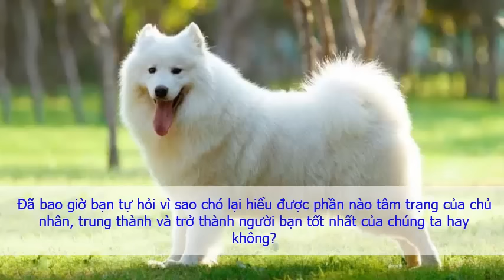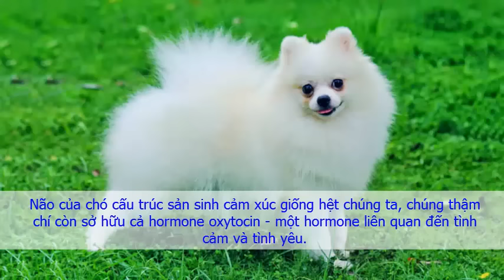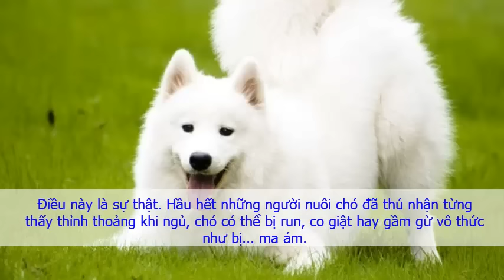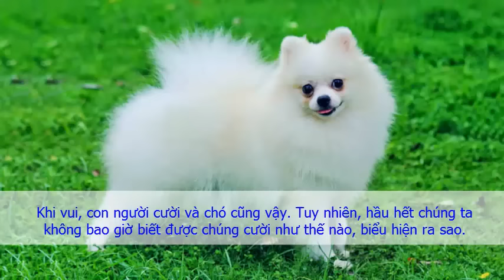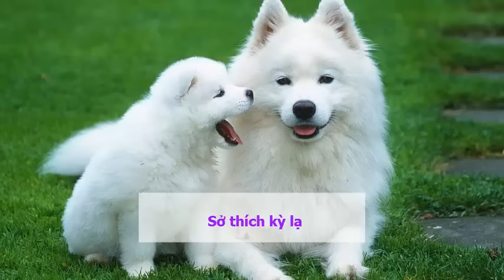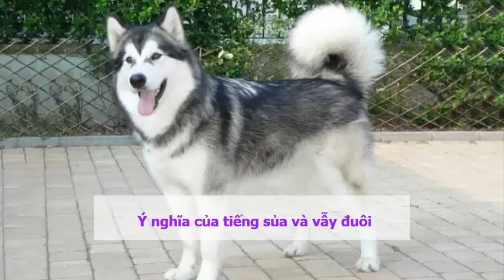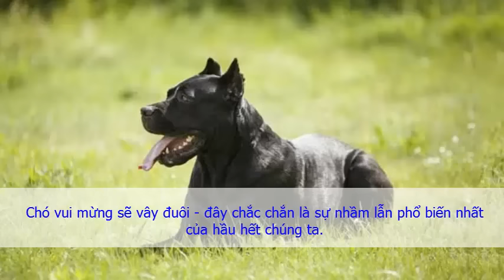Tâm Lý Loài Chó Vì Sao Chó Lại Trung Thành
Đã bao giờ bạn tự hỏi vì sao chó lại hiểu được phần nào tâm trạng của chủ nhân, trung thành và trở thành người bạn tốt nhất của chúng ta hay không?

Có thể bạn không tin, nhưng đó là sự thật: bởi vì chó cũng có cảm xúc và suy nghĩ hệt như loài người..

Theo kết quả nghiên cứu của các nhà hành vi học ĐH British Columbia. Từ nhiều năm nay, người ta khẳng định rằng, loài chó cũng trải qua những trải nghiệm về cảm xúc tương tự con người, tuy rằng ở mức độ đơn giản hơn.

Não của chó cấu trúc sản sinh cảm xúc giống hệt chúng ta, chúng thậm chí còn sở hữu cả hormone oxytocin - một hormone liên quan đến tình cảm và tình yêu.

Theo các chuyên gia, một con chó trải qua các giai đoạn phát triển nhanh hơn con người bình thường. Chúng hoàn thiện khi được 4 - 6 tháng tuổi.

Khi đó, não chúng có được những xúc cảm tương đương với một đứa bé 2 tuổi rưỡi. Ở tuổi ấy, hẳn các bạn đều đã có những tình cảm cơ bản: vui, sợ hãi, giận dữ, hứng thú, đau khổ, thậm chí là tình yêu..

Ở phần ngược lại, tất nhiên chó không thể đạt được những cảm xúc ở mức độ phức tạp hơn, chỉ xuất hiện ở loài người như tội lỗi, tự hào, xấu hổ hay khinh miệt.

Chính sự phong phú và đa dạng cảm xúc trong não của chó khiến chúng có những hành động mà chắc hẳn bạn chưa bao giờ nghĩ tới.

Chó cũng biết mơ

Điều này là sự thật. Hầu hết những người nuôi chó đã thú nhận từng thấy thỉnh thoảng khi ngủ, chó có thể bị run, co giật hay gầm gừ vô thức như bị... ma ám.

Câu trả lời cho hiện tượng trên chính là chúng đang mơ. Ở cấp độ cấu trúc, sóng não ở chó và ở người là tương tự nhau, vì vậy nhận định trên là hoàn toàn có cơ sở.

Giấc mơ của chó đương nhiên đơn giản hơn chúng ta rất nhiều. Chúng cũng nhớ về những trải nghiệm đã từng tham gia, những trò chơi, cuộc đi dạo, thậm chí cả những nguy hiểm.

Một con chó nhỏ sẽ mơ nhiều và liên tục nhất, trung bình cứ 10 phút chúng lại mơ một lần trong khi những con lớn, giấc mơ có thể bị đứt quãng trong vòng 1 tiếng.

Tuy nhiên, chó trưởng thành sẽ mơ dài hơn chó nhỏ vì số lượng trải nghiệm của chúng cũng lớn và thường xuyên hơn.

Chó cũng biết cười

Khi vui, con người cười và chó cũng vậy. Tuy nhiên, hầu hết chúng ta không bao giờ biết được chúng cười như thế nào, biểu hiện ra sao.

Trên thực tế, chó hay cười nhất là khi chúng thư giãn, chơi đùa, hay tương tác với con người. Lúc cười, hàm chúng hơi mở, lưỡi đập vào răng cửa trước và khóe mắt chảy nước.

Cách đây nhiều năm, nhà tâm lý học hành vi Patricia Simonet đã ghi âm lại những âm thanh phát ra từ con chó trong lúc chơi đùa.

Xen giữa những tiếng thở hổn hển khi hoạt động, bà thu được những âm thanh có tần số đặc biệt, một biểu hiện khác chứng minh rằng, con chó đang cười.

Âm thanh đó cũng được phát hiện khi cho chúng nghe một bản nhạc mix pha trộn nhiều dòng nhạc.

Sở thích kỳ lạ

Loài chó cũng thật “chảnh”, vì chúng chỉ thích xem ti vi HD mà thôi, còn truyền hình thông thường không tạo được hấp dẫn cho chúng.

Mắt người chỉ nhìn thấy nhấp nháy với tần số 55Hz, vì vậy với tần số truyền hình thường là khoảng 60Hz, chúng ta vẫn thấy hình ảnh liên tục thông suốt.

Trong khi đó, võng mạc chó có khả năng nhìn thấy nhấp nháp khoảng 75Hz, thế nên chỉ có truyền hình độ nét cao, với tốc độ nhanh hơn nhiều mới khiến chúng lưu tâm.

Ý nghĩa của tiếng sủa và vẫy đuôi

Chó vui mừng sẽ vây đuôi - đây chắc chắn là sự nhầm lẫn phổ biến nhất của hầu hết chúng ta.

Thực chất, chỉ có một số ít chó vẫy đuôi khi vui mừng, phần còn lại vẫy đuôi mang nhiều ý nghĩa khác. Đuôi chó thực ra chính là một máy đo cảm xúc của chúng.

Ở trạng thái bình thường, có nghĩa chúng đang thư giãn. Khi nó rủ xuống, đồng nghĩa chúng đang đau khổ, sợ hãi, còn khi vẫy lên, chúng đang vui hoặc rất có thể bị kích động, trở nên nguy hiểm.

Tiếng sủa cũng tương tự vậy.

Một con chó sủa liên tục đồng nghĩa với việc gửi thông điệp rằng có gì đó cần phải kiểm tra, nếu chúng sủa và gầm gừ đều đặn thì chứng tỏ có mối nguy hiểm đến gần, hãy sẵn sàng tự bảo vệ.

Còn khi chúng muốn chơi đùa, chúng sẽ chỉ sủa một vài tiếng và vẫy đuôi mà thôi.